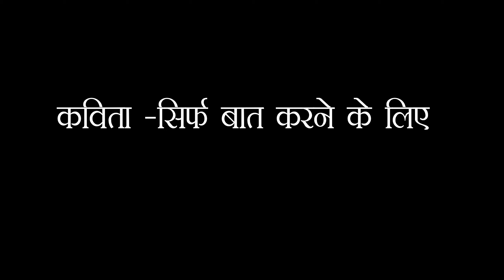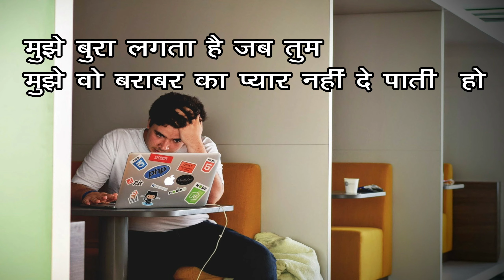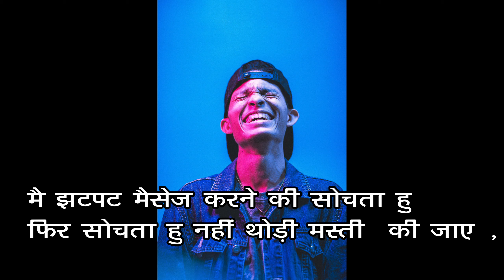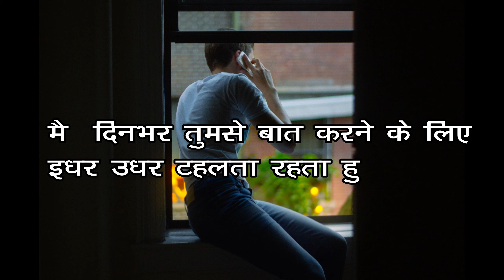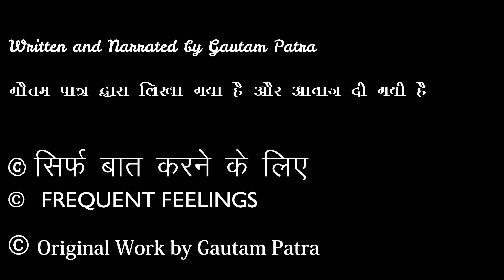सिर्फ बात करने के लिए || गौतम पात्र || Frequent Feelings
नमस्कार दोस्तों !

मेरा नाम है गौतम पात्र और आज मुझे ख़ुशी है की मैंने अपनी बारवी कविता  " सिर्फ बात करने के लिए  " का सफलतापूर्वक रिलीज़ कर दिया है इस चैनल के माध्यम से , मै उम्मीद करता हु ये सफ़र काफी लम्बा और रोमांचक होगा और आप सभी मुझे अपना प्यार और सुझाव देंगे और मुझे और बेहतर लिखने की प्रेरणा देंगे |

अगर आप वनस्पति को पढना चाहते है तो कृपया निचे दिए हुए लिंक पे क्लिक करें👇👇👇👇

सिर्फ बात करने के लिए